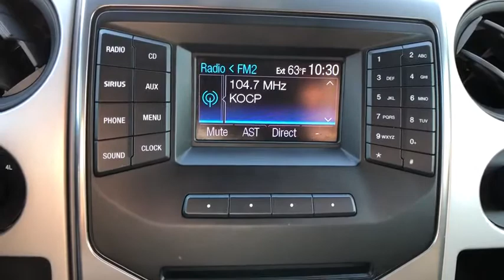2013 Ford F-150 Oxnard, Ventura, Camarillo, Thousand Oaks, Santa Barbara, CA AXP2385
MOCHA Used 2013 Ford F-150 Available in Oxnard, California at DCH Audi Oxnard. Servicing the Ventura, Camarillo, Thousand Oaks, Santa Barbara, CA.
2013 Ford F-150 SVT Raptor - Stock#: AXP2385 - VIN#: 1FTFW1R60DFB02181